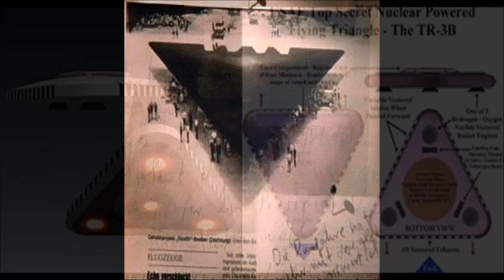Top Secret Aurora class craft caught on video in Paris, France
This UFO Sighting apparently happened in 2009, before all the fakes were being made. It was sent to me back in 2009 by a military guy in France who wishes to remain anonymous.